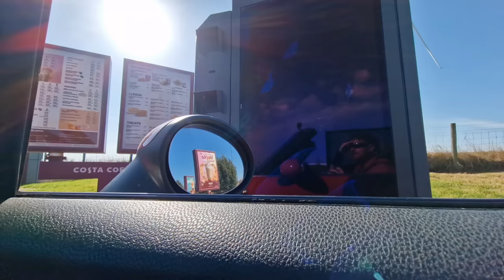Husky Yells Stuck In The Queue At The Drive Thru!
Sherpa's Home / Adventure Fund (we personally reply to all)